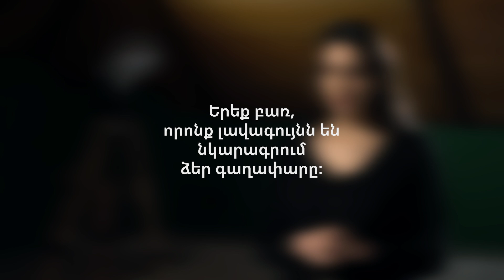Creative startups describe their ideas in 3 words | Artbox Incubator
Artbox Incubator participants describe their ideas in three words. Did they do a good job? Judge for yourself! Project descriptions below 👇

🟪 Artspace-Photostudio by Lilit Ghazaryan
Vintage artspace-photo studio, offering diverse interior projects.
🟪 Line: Armenian Architecture Biennial by Shant Charoian, Arevik Vardanyan and Sasha Dorfman
A nomadic architectural biennial navigating Armenia's public spaces.
🟪Daobab by Davit Khachatryan and Susanna Khachatryan
Production and sales of luxury accessories.
🟪 VRLOOK by Ani Safaryan, Lilit Aghayan and Lusine Muradyan
Museum engagement enhancement with immersive virtual reality art experiences.
🟪 Mamoor by Mari Sargsyan and Arman Peshtmaljyan
A production company exploring, restoring, and sharing forgotten Armenian folk music.
🟪 DreamBox by Inessa Revazyan and Erebouni Khachik
Joyful and creative entertainment boxes for children.
🟪 IMAGERY №3 by Elen Khanoyan
Multidisciplinary creative fashion and styling room.
🟪 Hye Ink by Hagop Khatchadourian
Armenian art turned into wearable fashion pieces, featured on an online marketplace.
🟪 Crop Up by Narek Aleksanyan and Monica Grigoryan
A podcast studio and digital platform focused on distributing Armenian podcasts.
🟪 The Hero's Journey by Anush Aleksanyan
A creative storytelling game, inspired by symbols and archetypes from Armenian folk stories.